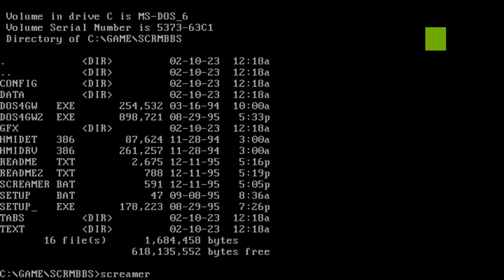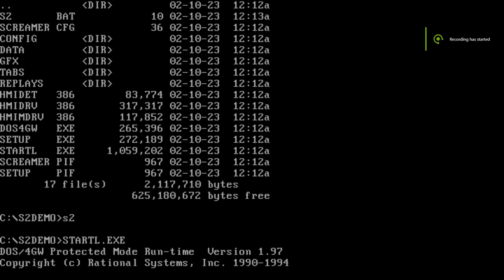Screamer Series Demo (Milestone S.r.l.)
Screamer is a traditional arcade racing game. The player can drive many different cars such as a Corvette, a Porsche 911, and others. The game has varied tracks, all of which are available in backwards mode. Players can take on the Bullet car for the ultimate championship race.
The follow-up to Screamer is an arcade-style racing game. Unlike its predecessor, it offers a more rally-oriented gameplay. The twelve selectable high-performance road cars of the previous game have been replaced with four rally cars. The game features an improved graphics engine (SVGA) and various tracks including England, Switzerland, Egypt, Colombia, and others. These tracks may be slippery or contain various obstacles and scenery objects such as birds, helicopters, cows, etc. Split-screen head-to-head competitive two-player mode is available.
Screamer Rally is a follow-up to Screamer 2. Like its predecessor, it is a rally-style arcade racing game. The player can choose among four different rally cars (two front tractions and two 4x4), each with different parameters such as acceleration, braking, and weight. Handling, tire type and pressure, front and rear suspensions, and brakes can be customized in a garage. The game contains seven tracks located in different countries (such as China, Canada, Italy, etc.), pitting the player against five opponents. The tracks may contain obstacles and hazards such as holes on the roads, bumps, etc. The game also offers 3D acceleration support.